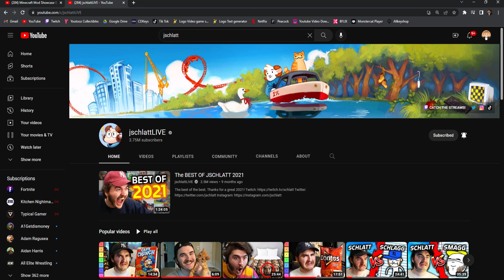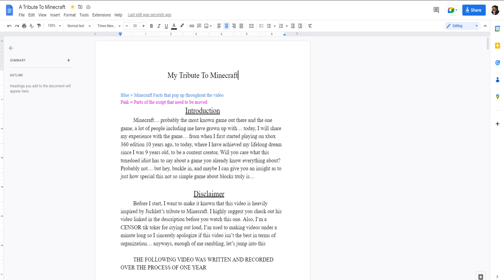Minecraft Mod Showcase Episode 6: Metamorph!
Mervin's still getting neutered...

Download Metamorph!

"CHOP HIS BALLS OFF!"